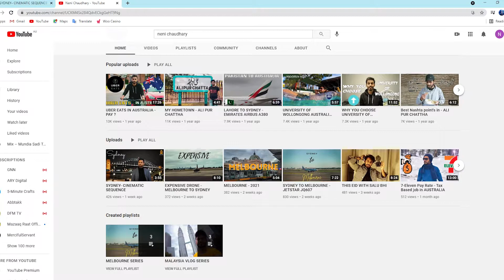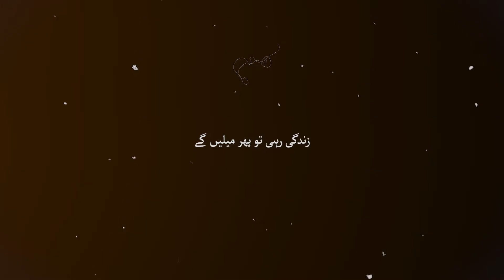POLICE CAUGHT ME IN MELBOURNE - Q&A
I hope I answered all you questions , in video and also in comments section,
if u have more questions please do let me know in comments for next Q&A video ,THANKS.

Do Follow me on Followings.

        @user name :: Neni Chaudhary